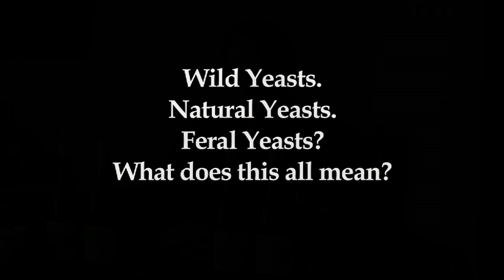Natural Wine Yeast? Wild Yeast? Feral Yeast? What Does This All Mean. Lioco (4 of 6)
Wild yeasts? Natural yeasts?  Feral Yeasts? What does this all mean for winemaking, winemakers, and wine drinkers.  Kevin O'Connor of Lioco Wine Company in Sonoma Valley tries to explain this for all of us natural wine fans.